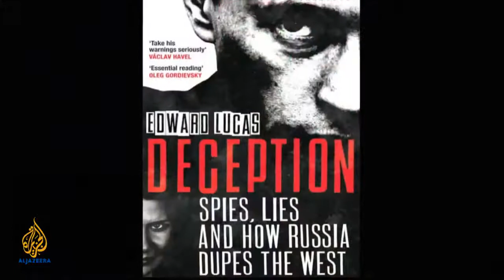Putin's Russia Empire